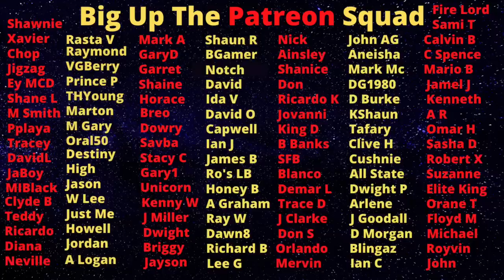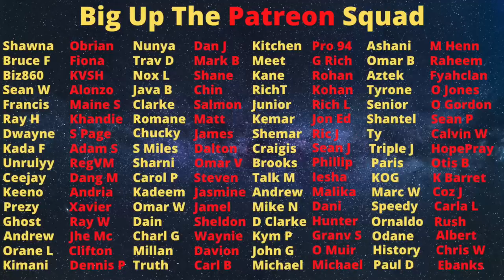The Owners Of The Cars Used To Attack Berrylium Guards Must Explain This.....